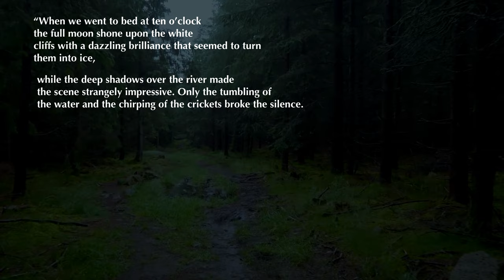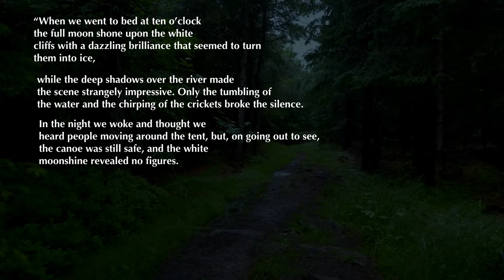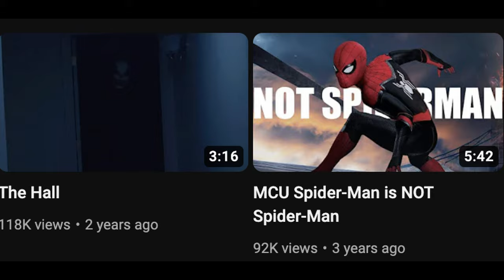the horror we don't understand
SPOILERS FOR ANNIHILATION

the horror we do not understand

why the only answer to that is cosmic horror which I believe a lot of you have been waiting for me to talk about! Especially involving Annihilation which is one of my favorite sci fi/cosmic horror movies to date!

Really cool cosmic horror visuals you can find there